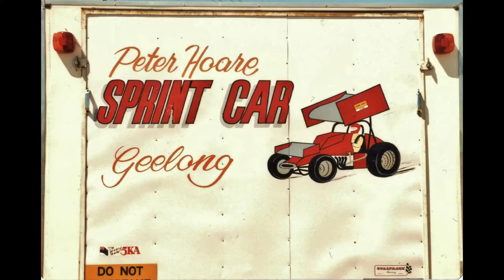Sprintcar Photos | Claremont Speedway Sprintcar Photos | Best Sprintcar Pictures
A collection of High Definition Photos made into a music video slideshow of Sprintcar Images from the 1980's in Western Australia. The Speedways shown include Claremont, Ellenbrook and Bibra Lake. Drivers Featured include Steve Kinser, Gary Rush, Alf Barbagallo, Max Dumesny, Bill Barrows, Jac Haudenschild plus many more American, Australian and local Western Australian Drivers.